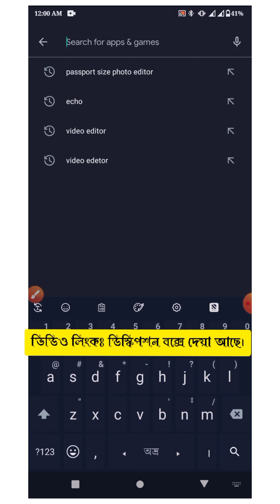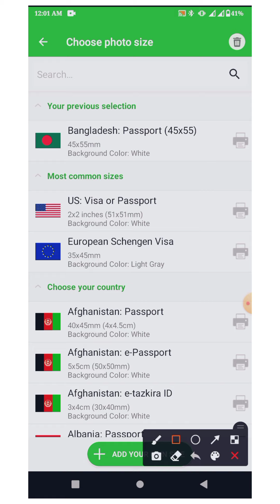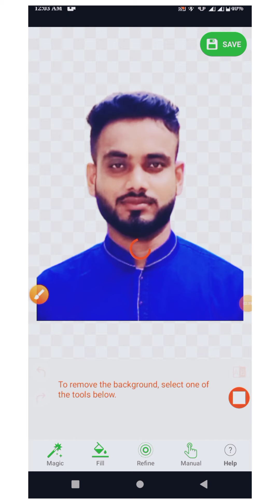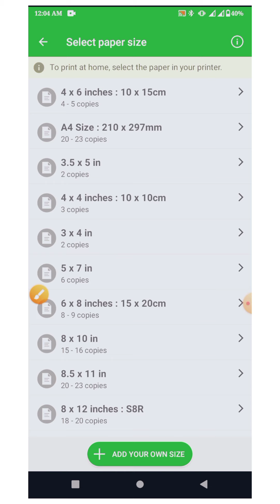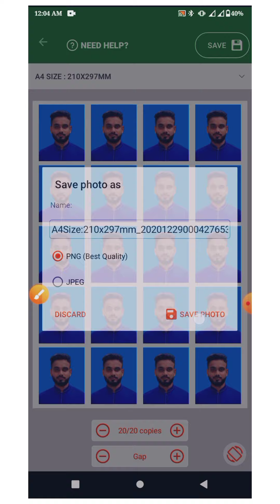কিভাবে মোবাইল দিয়ে পাসপোর্ট সাইজের ছবি তৈরি করতে হয় |Create Passport Size picture By Mobile Phone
Habiganj Tv
Habiganj Tv
Habiganj Tv